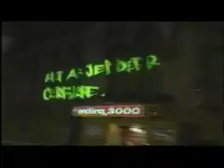Edding guerrilla marketing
Edding in Germany used a very nifty guerrilla marketing campaign in Hamburg, Germany to show that Edding markers "work  on any surface."